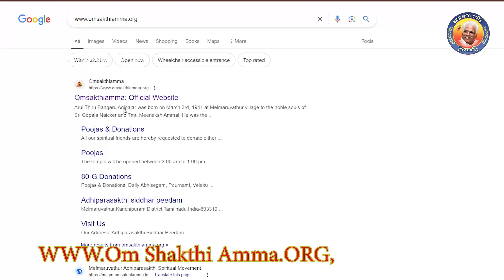03.10.2024 ||| బంగారు అమ్మవారి దైవ వాక్కు